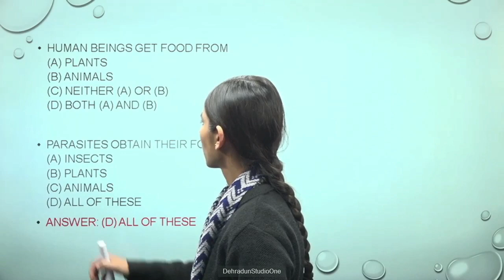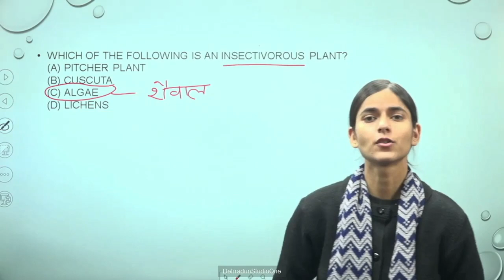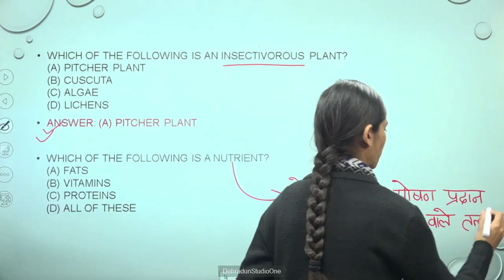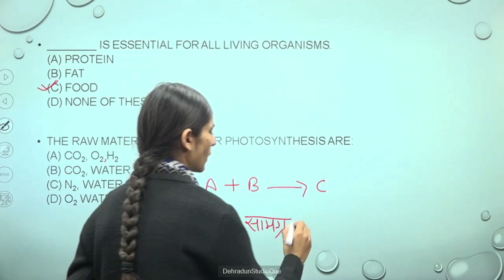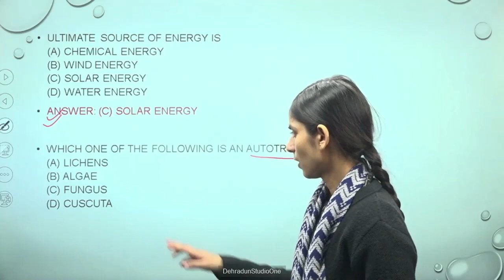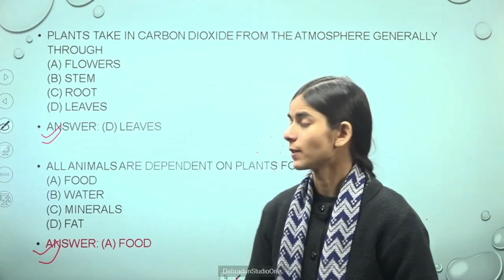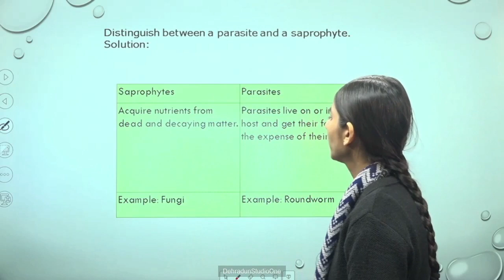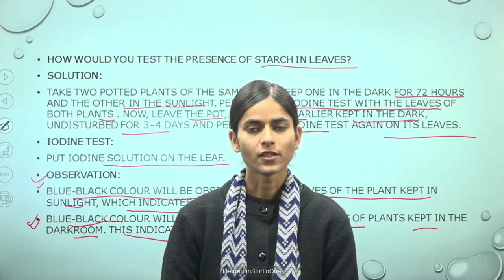कक्षा: 7, विषय: विज्ञान, भाग: 108 (21.01.2023) आईसीटी वर्चुअल क्लास रूम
21012023_12.45 Pm to 01.30 Pm_Science_Nutrition In Plants _Ms. Kavita_VII_Part-16